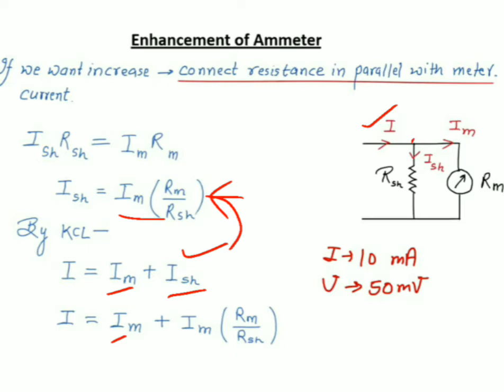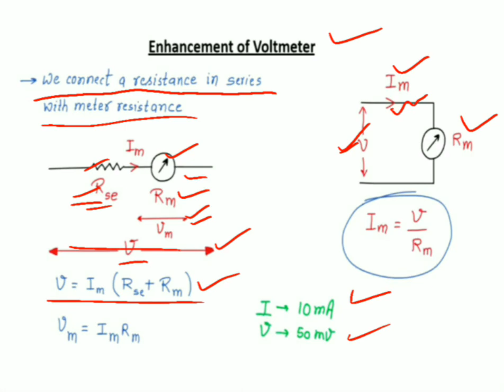Extension of Instrument Range (Shunt & Multiplier) - 2